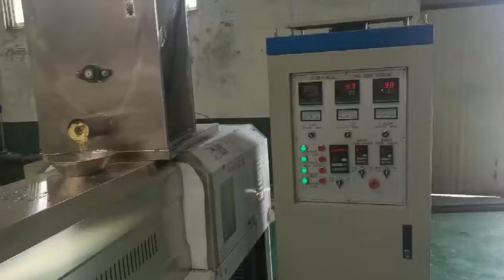Corn Flakes Machine 19